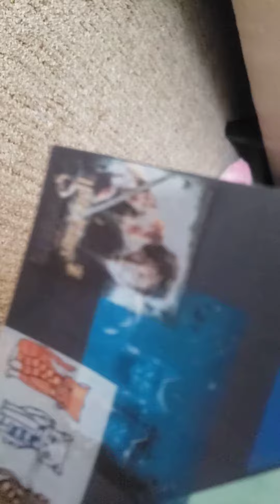Harry's Warriors fort! A mixture of Harry Potter and Warriors